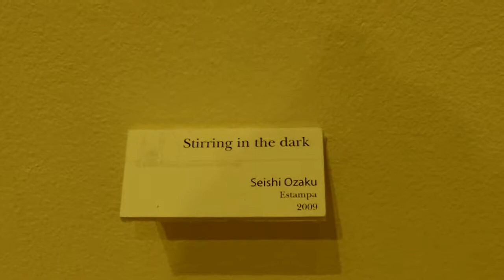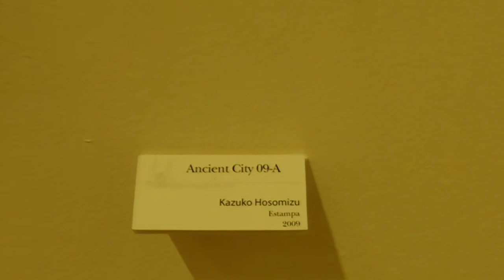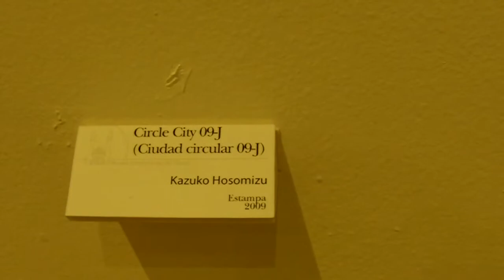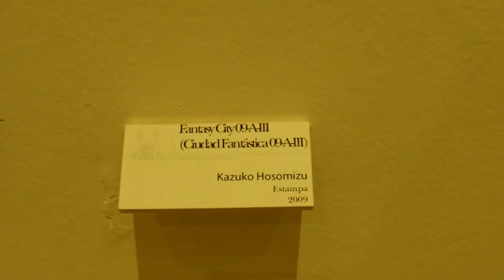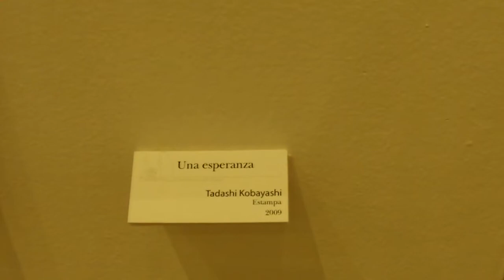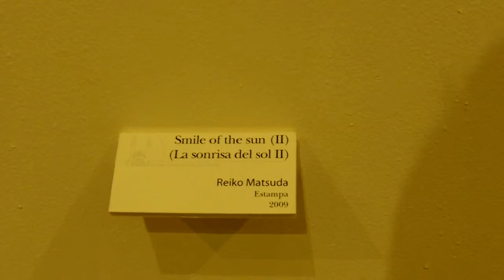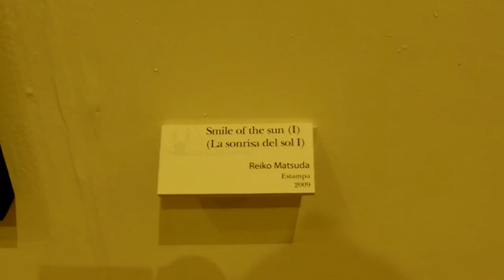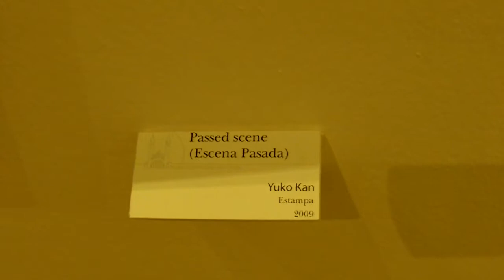MOKURITO (Mexico City 2010) 2/6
メキシコシティで2010年3月21日まで行われました美術展示会『モクリト』（木版リトグラフ）の録画でございます。

この動画は免許で乗せられました。

最後まで御覧下さってありがとうございます。

Esta exhibición titulada "Mokurito (Mokuhan Litograph)" se llevó a cabo en la Ciudad de México hasta el 21 de Marzo (2010). Este video fue grabado con la autorización por parte de las autoridades del recinto donde se llevó a cabo dicha exhibición.